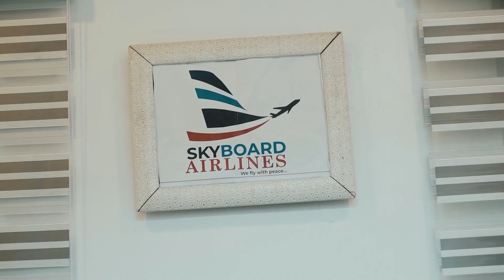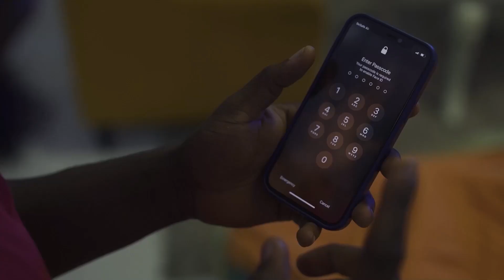MEN ARE SCUM - MAURICE SAM, SHAZNAY OKAWA, CHINENYE NNEBE -2024 LATEST NIGERIAN NOLLYWOOD LOVE MOVIE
2024 EXCLUSIVE NOLLYWOOD ROMANCE MOVIES

ONE CRAZY DAY NOLLYSPARK EDIT